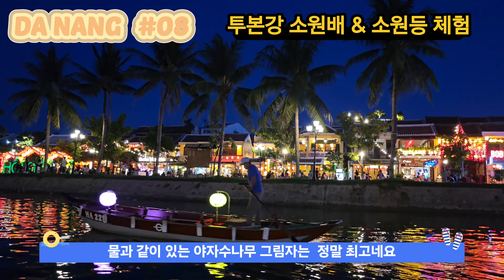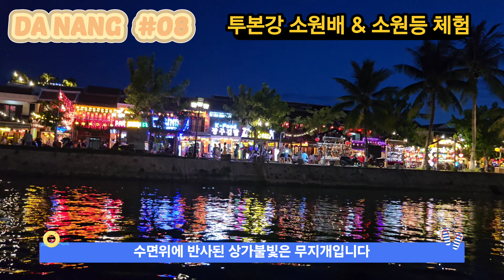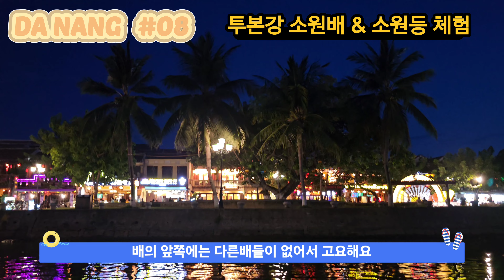다낭 투본강 소원배 & 소원등 체험 4K 영상 #08